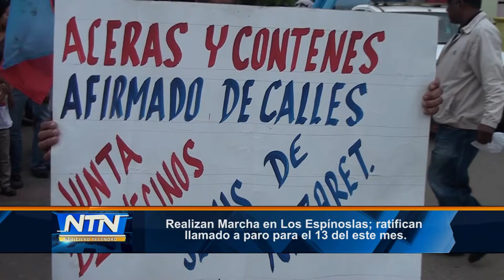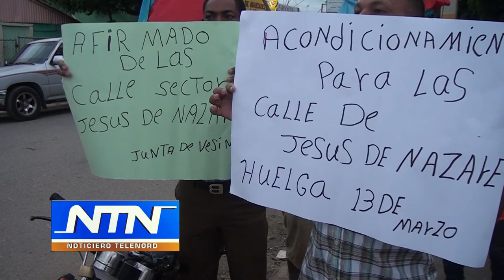Realizan Marcha en Los Espínolas; ratifican llamado a paro para el 13 del este mes